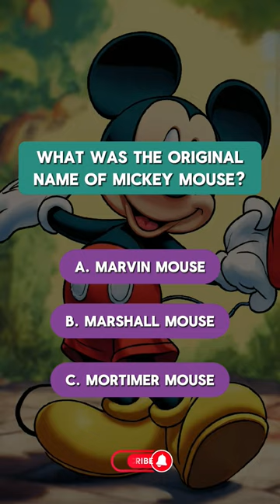Mickey Mouse : real name ?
Get ready for a wild ride through "Quickfire Quizzing 2024" It's a carnival of crazy comedy where memes take center stage. From classic humor to the latest internet sensations, this compilation guarantees non-stop laughter. Whether you're a meme enthusiast or a casual viewer, be prepared to experience meme culture like never before.